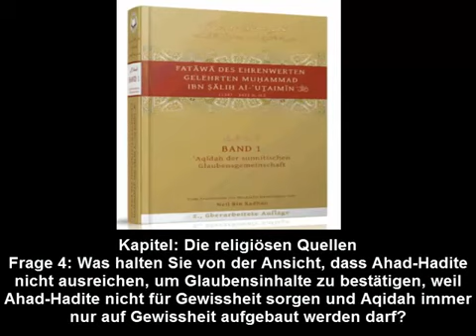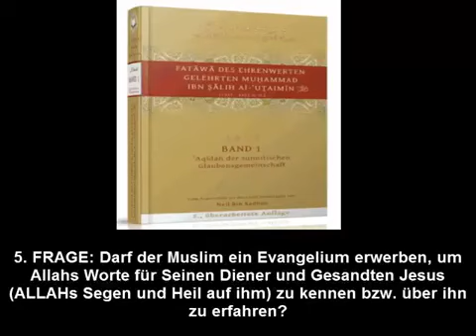FATAWA Band 1 von Shaykh Muhammad Ibn Salih alUtaimin Sitzung 4